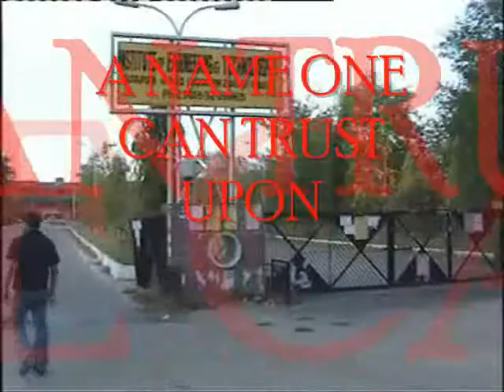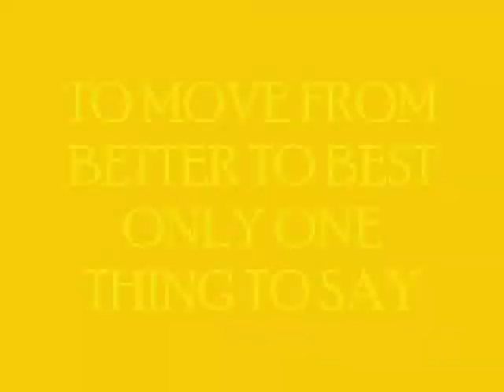WELCOME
VIDEO CREATED BY SUJEET KUMAR FOR THE FIRST ALUMNI MEET OF IET- LUCKNOW "SANGAM-08"